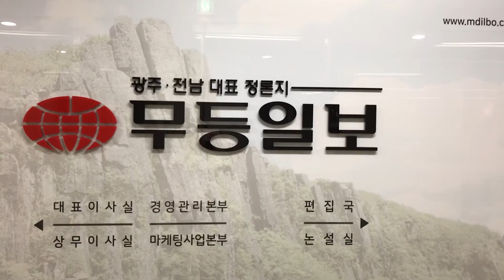베트남 하노이 기자단, SRB무등일보 방문 선진 시스템 벤치마킹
통합뉴스룸·윤전실 등 찾아 신문제작 이해… 베트남 언론 발전 계기 마련

베트남 하노이 기자단이 31일 SRB무등일보를 방문해 선진 언론 운영 시스템을 벤치마킹했다.

베트남 하노이 기자협회 소속 기자단 10여명은 이날 오전 중흥동에 위치한 SRB무등일보를 방문해 편집국과 통합뉴스룸, 윤전실 등을 견학했다. 이 자리에는 장인균 사장과 김종석 편집국장, 김효성 광주·전남기자협회장 등이 참석했다.

이날 방문은 광주·전남기자협회가 베트남 하노이 기자협회를 초청, 다양한 교류활동을 추진하는 과정에서 마련됐다.

베트남 하노이 기자협회는 지난 29일 2박3일 일정으로 광주를 방문했으며, 최근 광주·전남기자협회와 업무협약을 맺고 지속적인 언론 교류 활동을 벌여 나가기로 했다.

이날 방문에서 베트남 하노이 기자단은 SRB무등일보의 신문 제작 시스템과 편집, 광고 등 운영 전반에 대한 질문을 쏟아냈다. 특히 종이신문 산업의 경쟁력이 떨어지면서 발빠르게 대응하고 있는 온라인 뉴스에 대한 SRB무등일보의 선진적인 대응책에 높은 관심을 드러냈다.

또 지역 언론사 내 유일하게 보유된 SRB무등일보 윤전실을 함께 둘러보며 신문 제작·인쇄 시스템을 이해하는 자리를 가졌다.

장인균 사장은 "5·18 민주화운동 성지인 광주의 대표 일간지인 SRB무등일보를 방문한 것을 환영한다"며 "이번 방문이 베트남 신문과 방송 등 언론 기반 활동에 도움이 되기를 바란다"고 말했다.

그는 또 "무등일보는 현재 신문과 함께 통신사, 모바일이 융합된 새로운 인터넷 미디어 구축 기반을 마련해 지역 언론을 선도하고 있다"며 "사옥내 구축된 통합뉴스룸과 대형 윤전실 등을 함께 둘러보며 베트남 언론산업 발전의 기틀을 다지길 희망한다"고 덧붙였다.

토 쿠왕 판 베트남 하노이 기자협회장은 "최근 베트남은 전통미디어인 신문방송의 기존 플랫폼을 이용하는 수가 급감해 대책이 요구되고 있는데, 이번 SRB무등일보 방문이 베트남 언론산업의 새로운 돌파구를 찾는 계기가 됐다"며 "바쁜 시간을 내 편집국과 통합뉴스룸, 윤전실 등을 견학할 수 있게 해 준 무등일보에 다시한번 감사드린다"고 말했다.